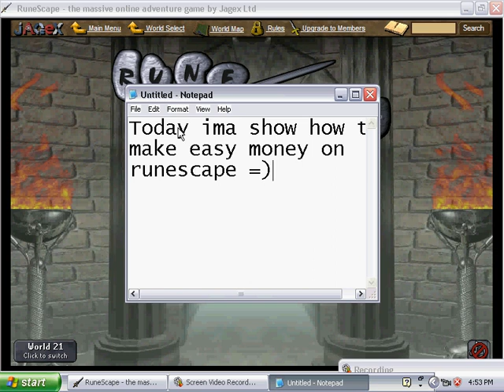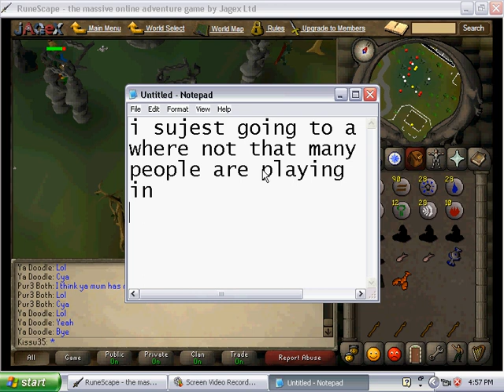How to make mula on runescape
This is MY vid on how to make easy money on runescape!